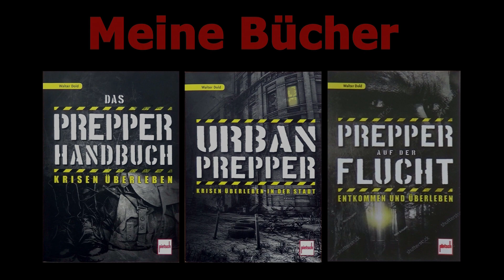Königinnenzucht 18 - Resümee